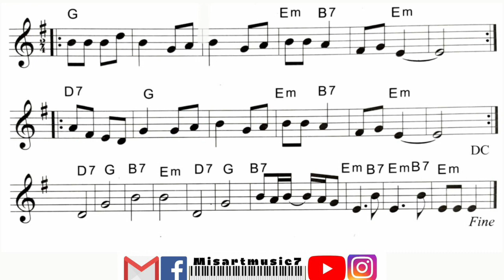OJOS AZULES - Flauta Dulce - Partitura